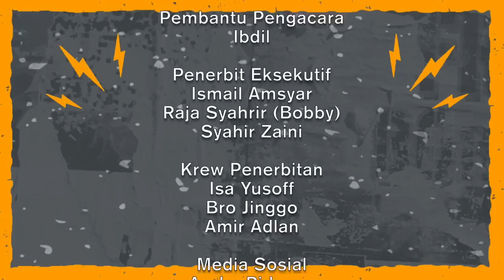National Energy Transition Roadmap (NETR) Phase 2, SKMM 'Abang Besar' & Jalan Ke Arah Kemerdekaan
Episod kali ini dibawakan khas sempena Hari Kebangsaan dengan membincangkan beberapa topik seperti National Energy Transition Roadmap (NETR) Phase 2 dan SKMM ‘Abang Besar’.

KS juga membincangkan tentang Jalan Ke Arah Kemerdekaan bagi mengimbau kembali sejarah Kemerdekaan Tanah Melayu.

Subtitles by Hazwan

0:00 Intro
8:01 NETR Phase 2
23:47 SKMM 'Abang Besar'
38:13 Jalan Ke Arah Kemerdekaan
1:09:30 Q&A